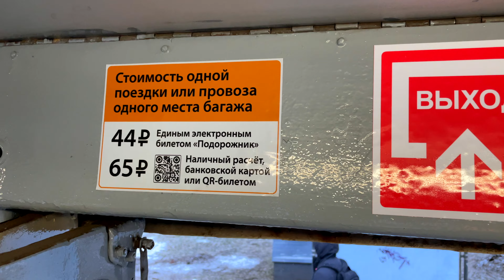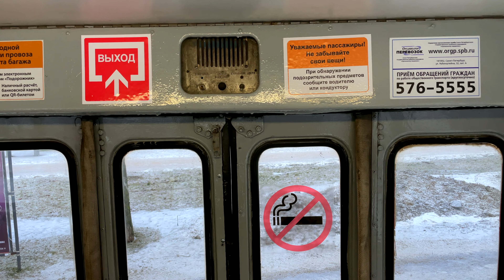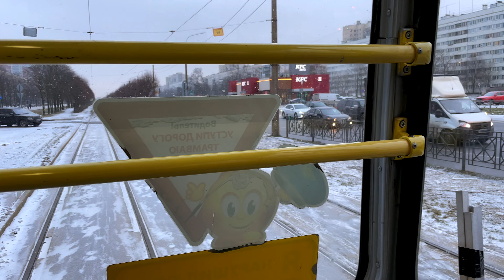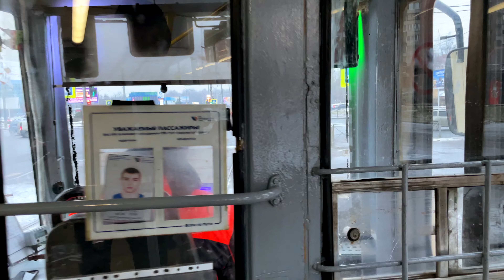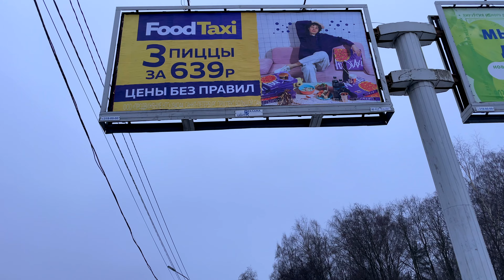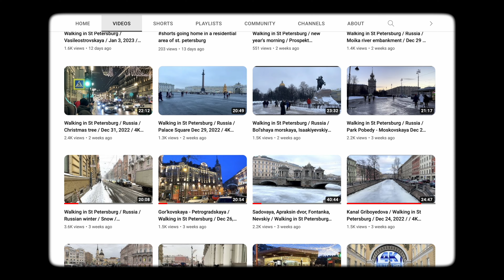Walking in St Petersburg №45 / Sosnovka / City tour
Jan 23, 2023 / 4K 60Fps
Прогулка по Санкт-Петербургу

20 трамвай
Проспект Культуры
Северный проспект
Парк Сосновка